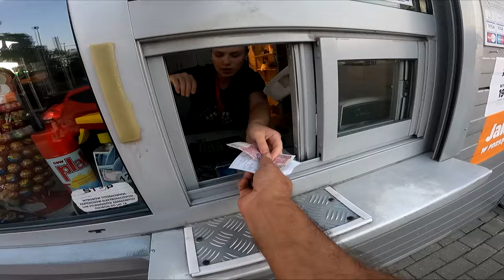Test Hondy fireblade 900‼️ FIRESOUND TO HONDA